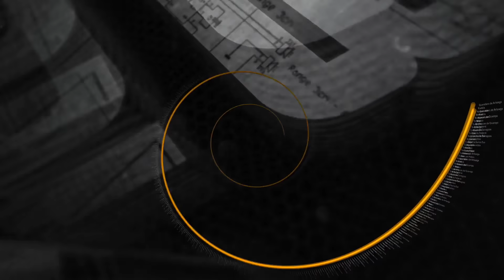आजमगढ़ ! कोटेदारों ने किया खेल तो जायेंगे जेल, प्रशासन पूरी तरह से सख्त